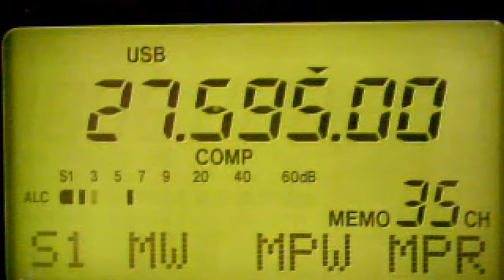UK October 26, 2013 8:31 AM